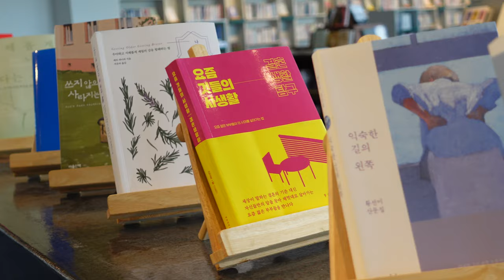SONY ZV 1 AF 구동 고속& AF 추적 민감